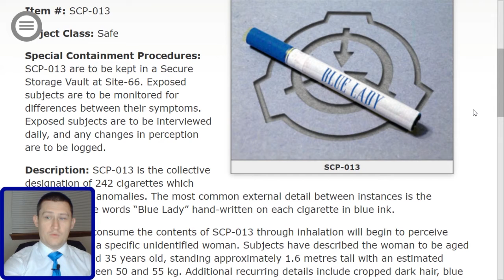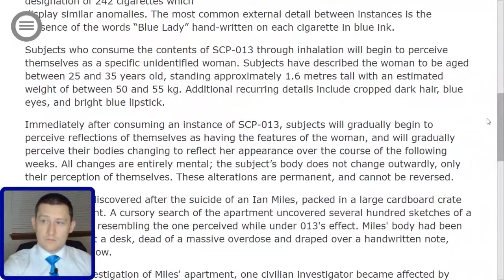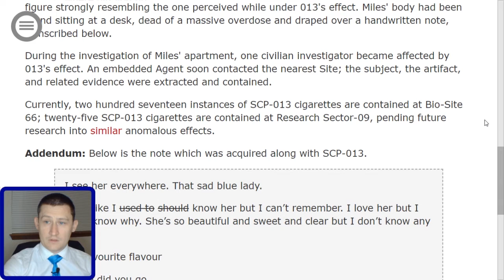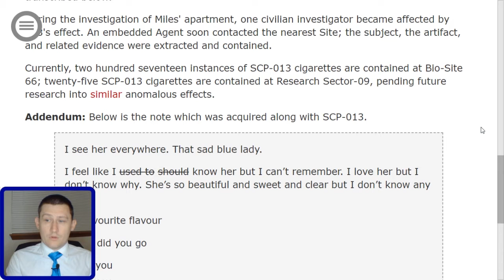SCP 013 Blue Lady Cigarettes